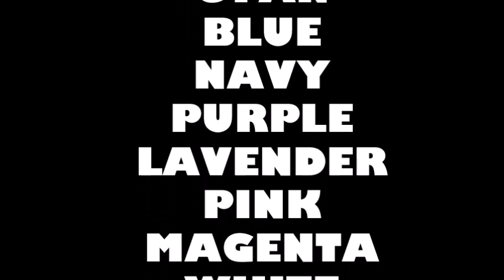AMR S1 P1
Credit to John Dubuc for the tools.